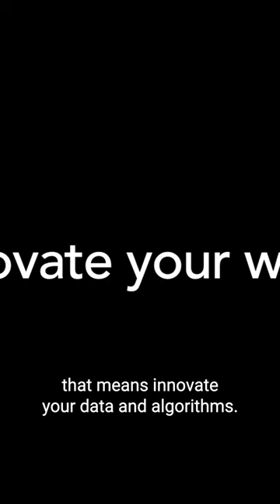Chat GPT is USELESS !? - Yejin Choi